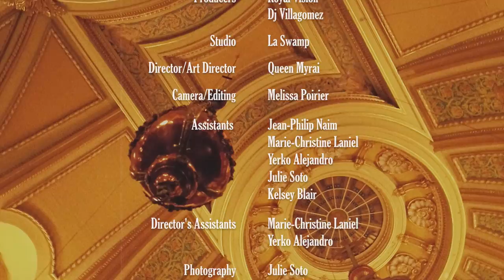Royal$ - QUEENDOM (Official Music Video)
Royal$
Producers: Royal Vision

Studio: La swamp

Director/Art Director: Queen Myrai

Camera/Editing: Melissa Poirier

Camera's Assistant: Jean-Philip Naim

Lightning Operators: Jean-Philip Naim, Melissa Poirier, Yerko Alejandro

Director's Assistants: Marie-Christine Laniel, Yerko Alejandro

Photography: Julie Soto

Models: The Royals and Queens, Dragons, Warriors and Witches

Dancers: Royal Crew

Clothing: Royal Creation, EMY ARMOR

MUA: Lanchi Nguyen, Fay Goulet, Laurence Kourie, Sophia Niselshtein

Graphic Designers: Julie Soto, Vincent Soto, Marie-Christine Laniel

Special thanks to all the cast:   Nel Moschetto de Naïad International - Montreal Division
special thanks: Ginger L